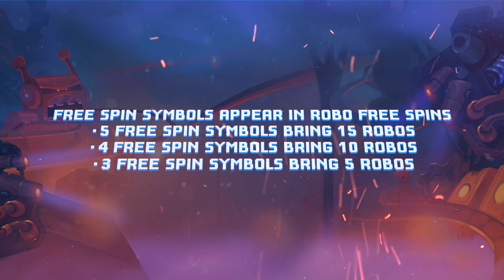Wild Robo Factory - Gameplay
Within the walls of the Wild Robo Factory machines are in command. Evil robots keep a close eye on their 12 mechanical servants, working them to the bone and turning them Wild. Find them on the conveyor belts and you’re in for big rewards!

Wild Robots are sometimes stacked and carry Multipliers, when they’re brought into the game area Free Respins are triggered. These machines bring a unique feature to the reels where they continue to Respin until the robot is carried off screen. Landing 3+ scatters sends you down into the dark factory basement in Free Spins Mode. Here you’ll find more Wild Robots but some of these are faulty. A system overload causes a malfunction that makes the conveyor belt reverse, so players benefit from used robots a second time and extend the length of the Mode.

Landing 3+ scatters in Freespin Mode awards you up to 15 extra robots and when low paying symbols of the same kind appear, there’s a chance that they’ll transform into their higher corresponding symbol!

Spin for as little as €0.05 and join the machines on the reels – this is not your ordinary factory.